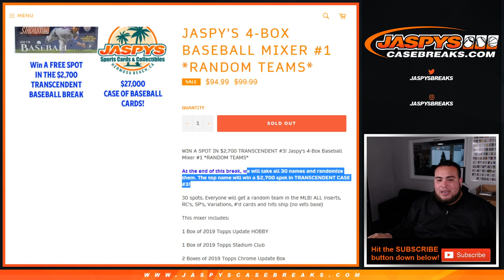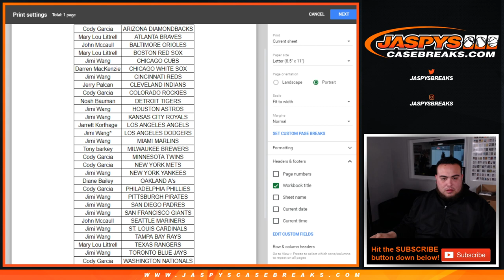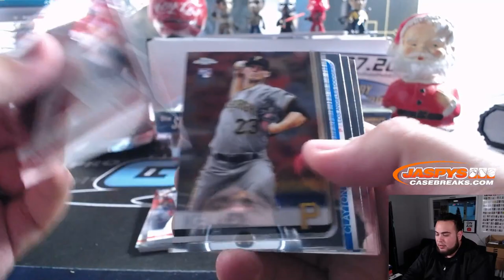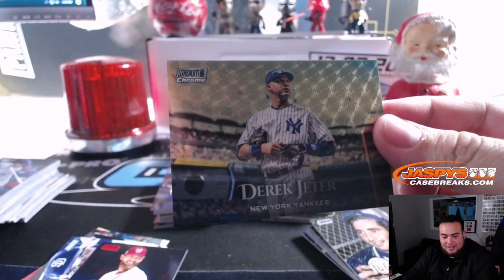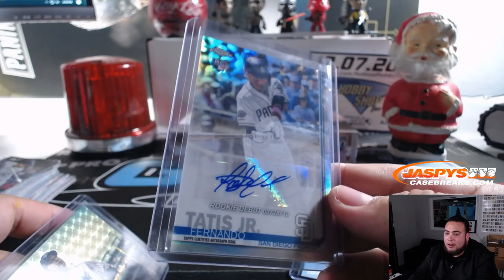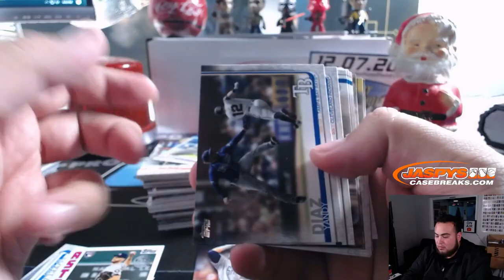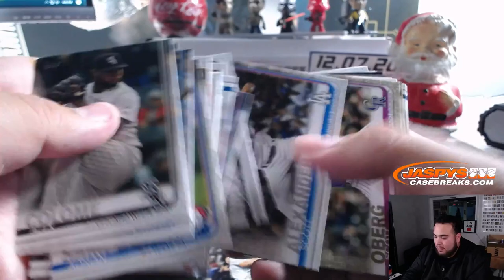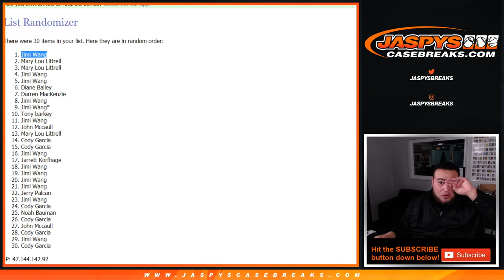TU. 12/3 - TRANSCENDENT #3! JASPY'S 4-BOX BASEBALL MIXER #1 *RANDOM TEAMS*